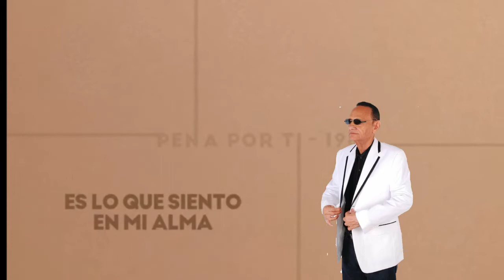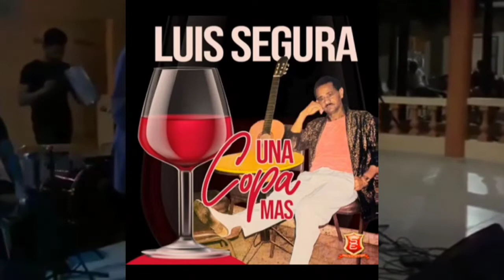LA VIDA LUJOSA DE LUIS SEGURA EN 2022/CASAS,AUTOS,PATRIMONIO NETO Y ESTILO DE VIDA LUJOSA EN 2022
✌️CANAL ES GRATIS✔️

Luis Segura Gonzaga nació el 21 de junio de 1940, en Santa Cruz de Mao, Valderde, República Dominicana. Desde niño se interesó tanto por la música, que andaba por las calles de su pueblo natal, cantando y tarareando melodías de su creación. Posteriormente, aprendió a tocar la güira, la tambora y las maracas; además de otros instrumentos de cuerda. Como narró «El Añoñaito» en el programa Alofoke Radio Show, cuando contaba con doce años de edad, este tomó clases de guitarra con un profesor particular. Seis meses después, Segura había superado a su maestro a tal grado que era él quien instruía al profesor.

Premios y reconocimientos de Luis Segura

Debido a su extensa y exitosa carrera, «El Papá de la Bachata» ha recibido una considerable cantidad de premios y distinciones. Los Reconocimientos de Luis Segura incluyen:

AñoPremio / ReconocimientoInstitución / evento2010Casandra al MéritoPremios Soberano2020Reconocimiento por sus aportes al arte de República DominicanaSenado dominicano

Luis Segura celebró su primera nominación a los Latin Grammy, en la categoría «Mejor Álbum de Merengue y/o Bachata» por su último álbum musical “El Papá de la Bachata, su legado (Añoñado

Después de una década en la música, Luis Segura lanzó su tema «Pena por ti» (1971). Dicho sencillo explotó su carrera tanto a nivel nacional como internacional. Es gracias a esta canción que Luis Segura obtuvo el apodo del «Padre de la Bachata»